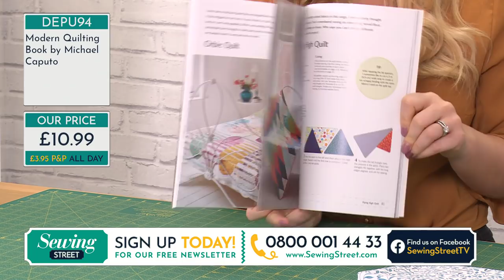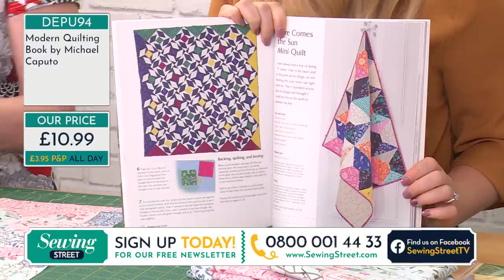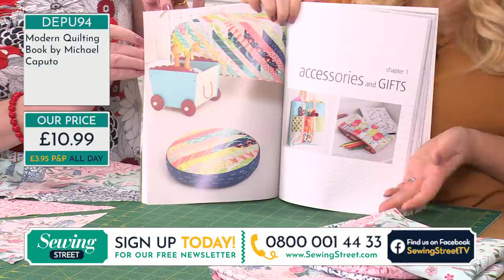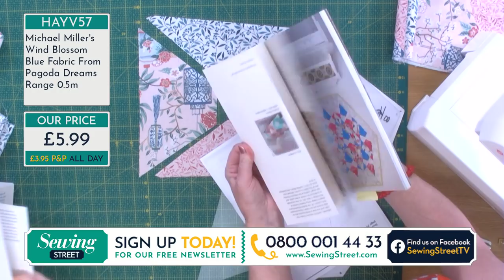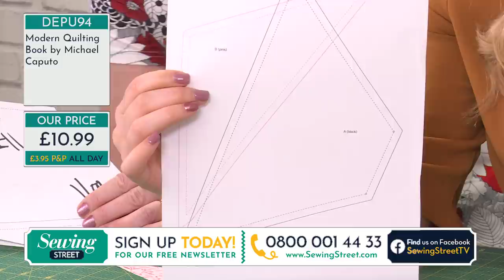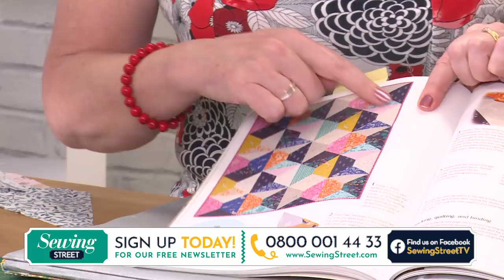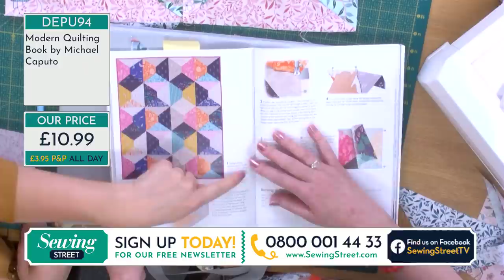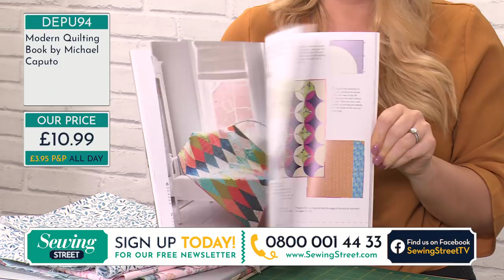Sewing Street - 14/03/20 - Sally Stevens' quilting tips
Expert quilter, Sally Stevens, shares her quilting tips while using Michael Miller's gorgeous 'Pagoda Dreams' fabric.

to find out about our upcoming shows.

or via our UK call centre at 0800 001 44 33.